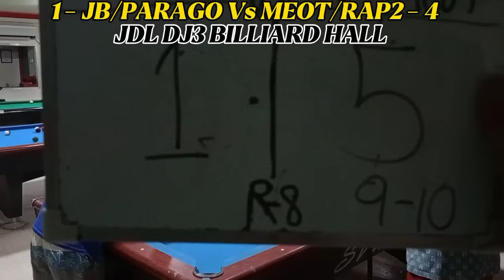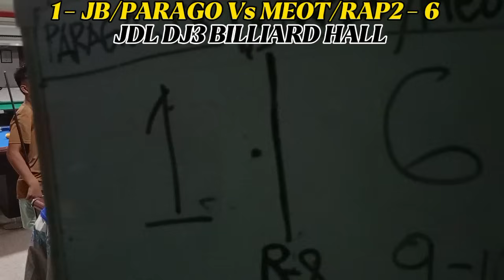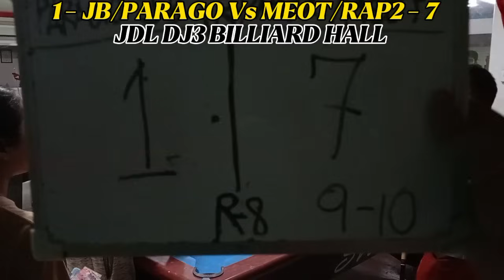JAYBEE SUCAL AT PARAGO NAG DOUBLES SA BILYAR !